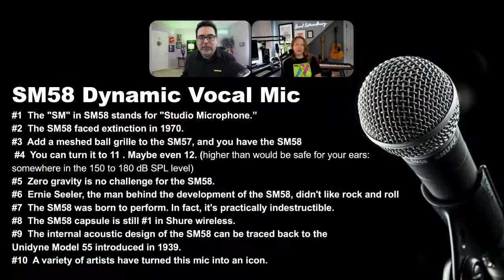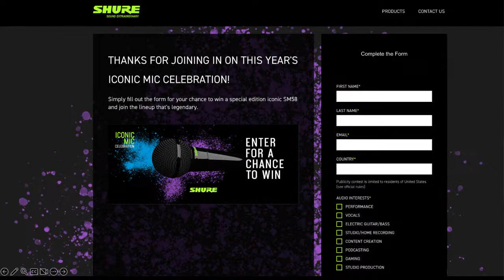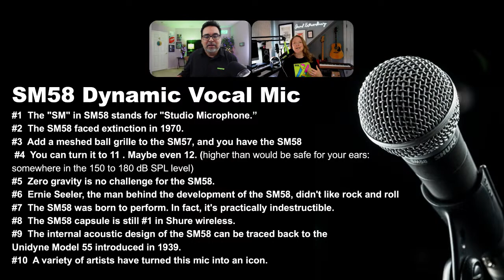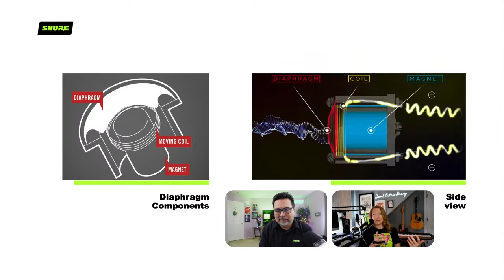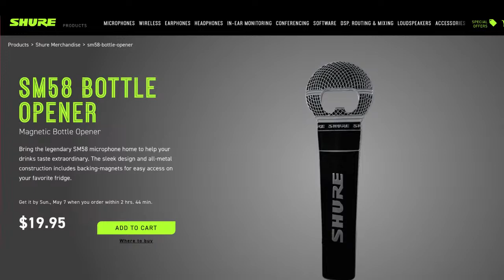It's SM58 Day!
Join Mario Ponce and Laura Davidson as they celebrate SM58 Day! Learn about the legendary mic along with fellow icons, the SM57, 55SH and SM7B. They'll be talking about what makes each mic unique and how dynamic microphones physically work. Grab your favorite mic and join in on the celebration.

Publicity contest is limited to residents of United States (see official rules